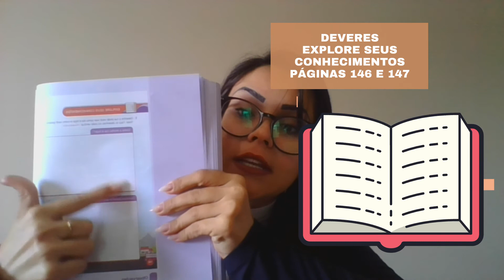AULA 4 GEOGRAFIA 13 08 2020